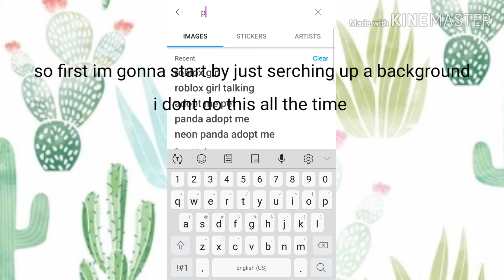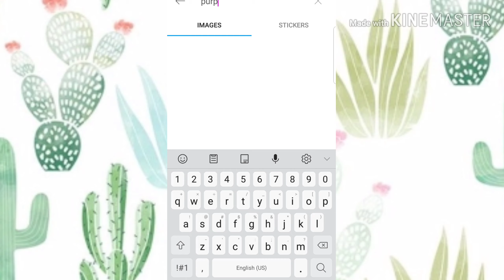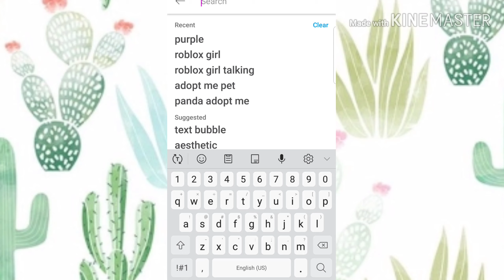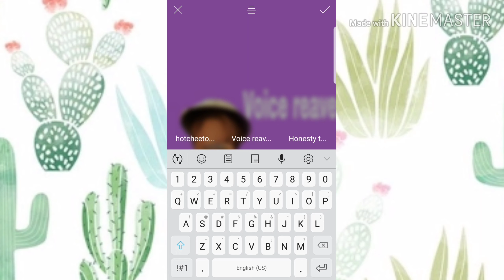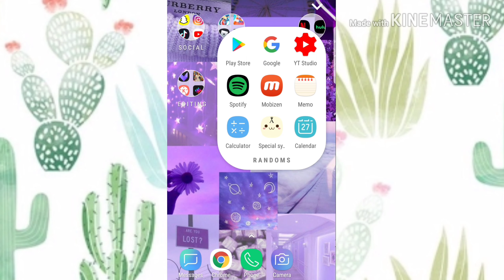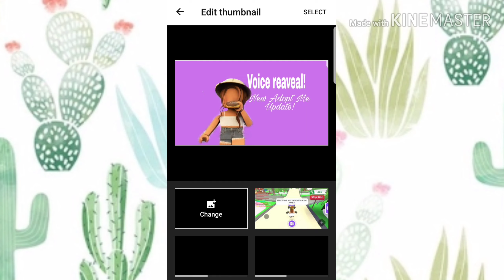How I Make My Thumbnails!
Hey Oceans! In this video I showed you how I make my thumbnails! I'm also making a contest were I make 3 lucky oceans a free intro!